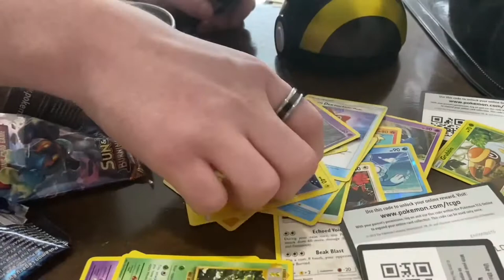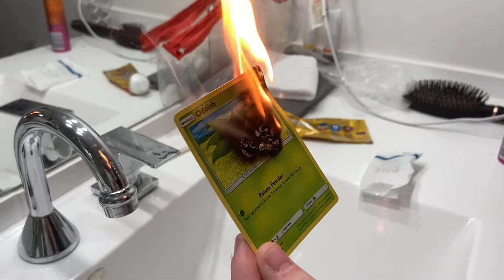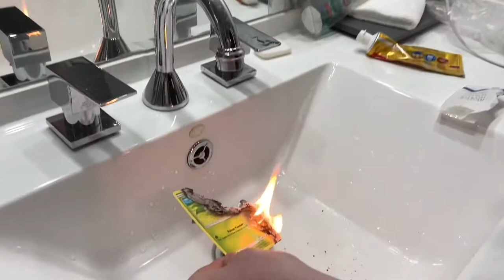Boyfriend Burns A Pokémon Card 🔥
Everything I use to make my video's
Capture Card Elgato Capture HD

Audio
Blue - Snowball Gloss Black Microphone